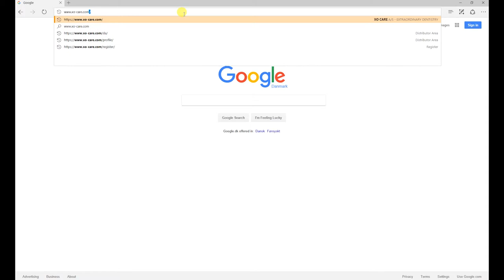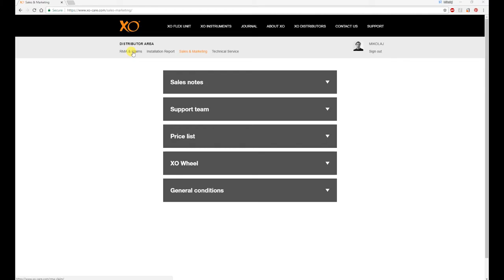Warranty, returns and repairs of XO FLEX dental chairs and XO FLOW dental units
Learn how to access and submit the forms for warranty claims, returns and repairs homepage.